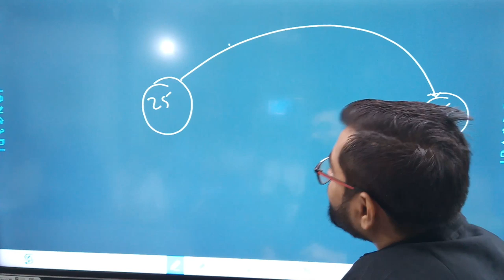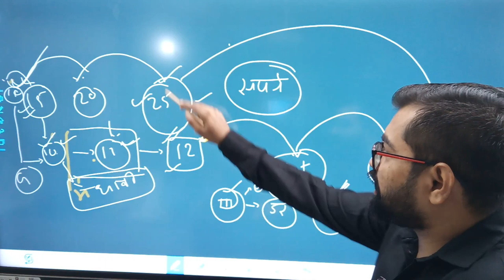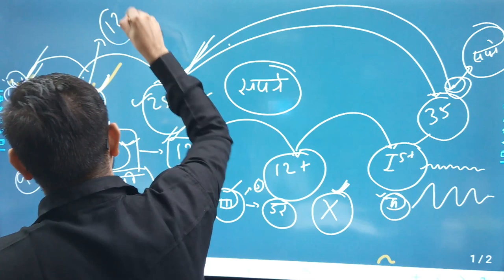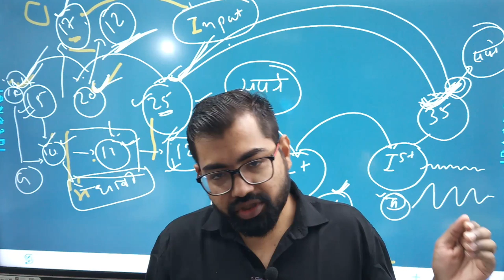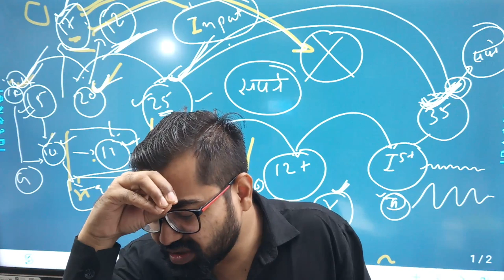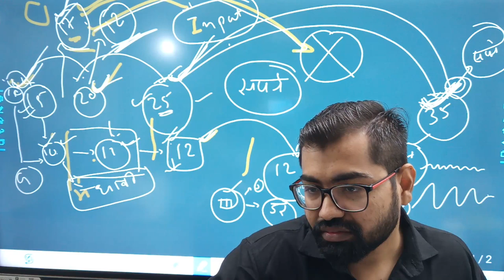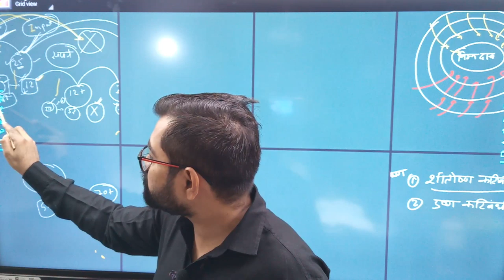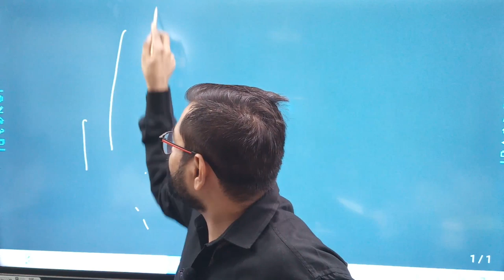Life Management -: अपने सपनों को साकार कैसे करें...